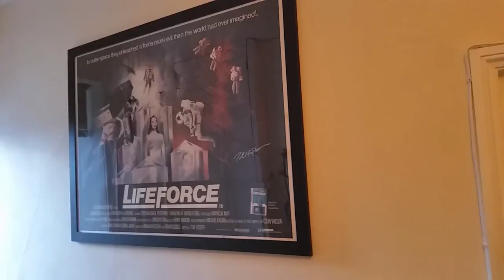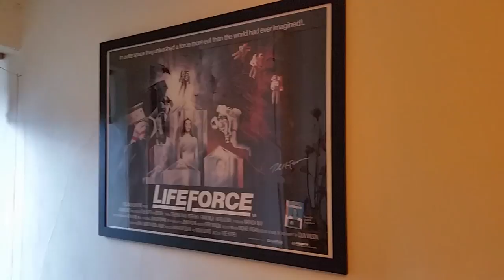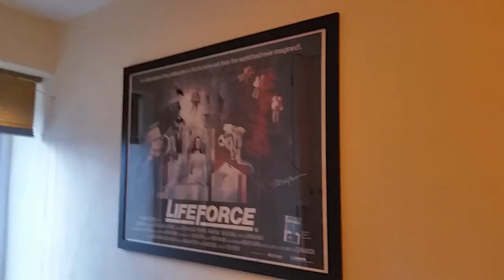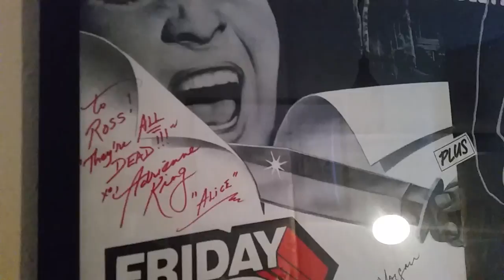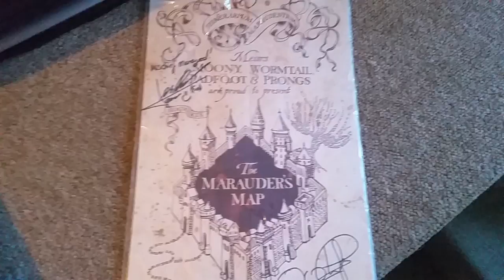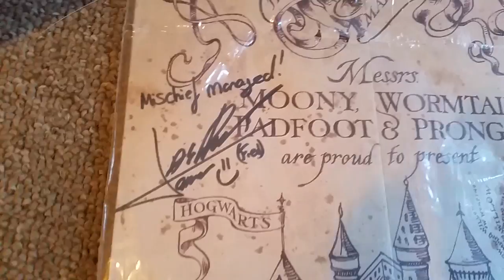London comic con haul!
sorry about been all over the place lack of sleep will be uploading more often from here on